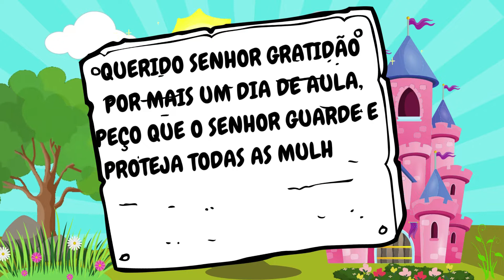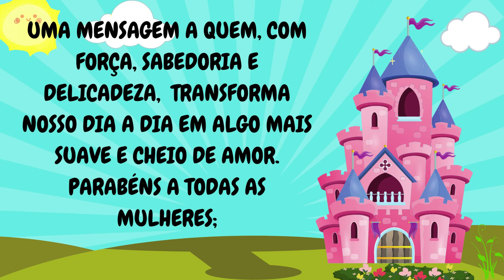ESPECIAL DIA DA MULHER || ROTININHA COMPLETA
ROTININHA COMPLETA ESPECIAL DIA DA MULHER